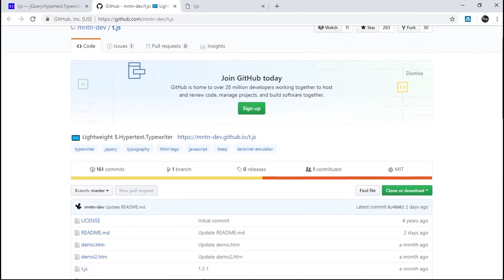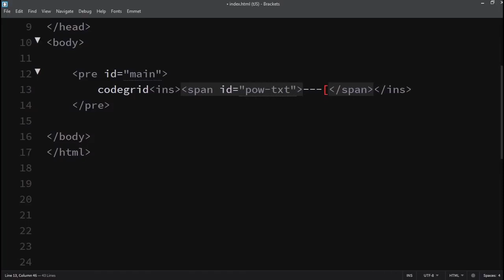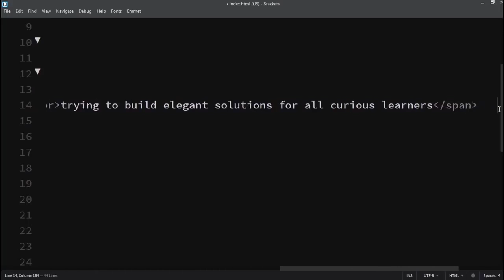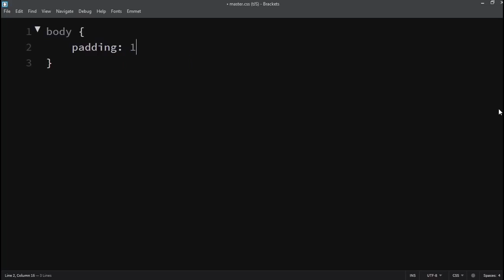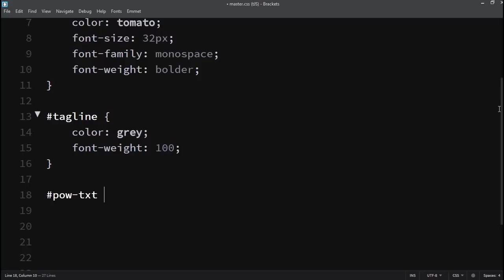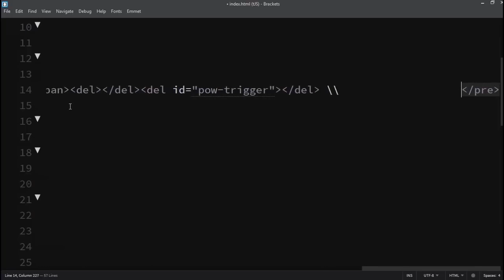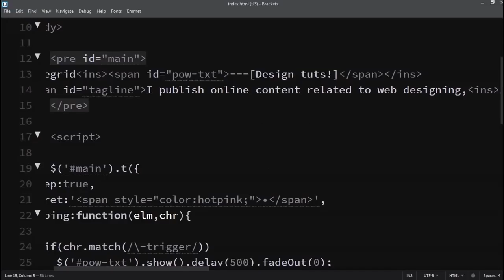Terminal Effect | Typewriter Effect | t.js - JQuery 2019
Original video source:
Tumblr Terminal Effect CSS / Typewriter Effect CSS / HTML & CSS / JavaScript / JQuery //

Social Media

My friend has started a youtube channel. Check it out for back-end stuff !

(free) 90s Old School Boom Bap type beat hip hop instrumental | 'The Creator' prod by SMOKEONEBEATS